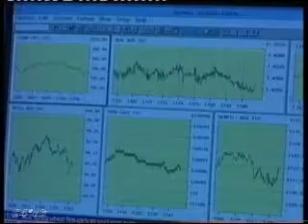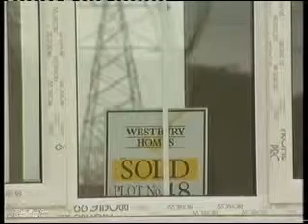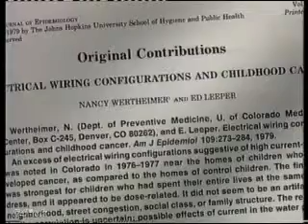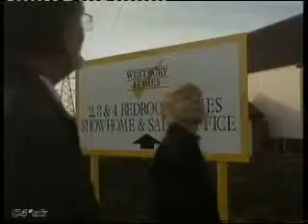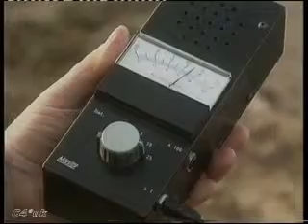Part 2 Radon gas electric fields power lines Documentary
Power lines cancer danger Dispatches Documentary  shown on British TV C4  about 1993. Video 40 minuets uploded in 5 parts in zune mp4 format.

Strongest Evidence Yet Of Cancer Risk Near Power Lines      Dispatches Documentary part 1
By Jonathan Leake and Chris Dignan

A British scientist has produced the most powerful evidence yet of a link between cancer and electricity power lines. His study confirms that people living near them are exposed to radiation levels dozens of times greater than the legal limit.The research, to be released this week, firmly links the power lines with childhood leukaemia and other forms of cancer. The levels recorded in some areas were two times higher than the legal maximum allowed for adult nuclear power workers â the group permitted maximum radiation exposure.Its most serious implication is that more than 23,000 homes built under or near power lines are unsafe, especially for children. The effect of the fields can extend more than 100 yards either side of the lines.Professor Denis Henshaw, of Bristol Universityâs human radiation effects group, showed three years ago that there was a theoretical mechanism whereby power lines could increase human uptake of the radioactive gases produced naturally in the soil and also of traffic pollutants. His latest study quantifies this effect in the field and shows that power lines are indeed linked to childhood leukaemia and other cancers. Henshaw took 2,000 field measurements to support his research.A university insider described the findings as dynamite. âThe study has serious implications for the electricity industry, which could face huge compensation claims and pressure to move its pylons.âChildren are especially vulnerable to radiation and pollution damage because they have more growing and dividing cells than adults. Such cells are far more prone than adult ones to become cancerous when exposed to hazardous substances.The research will be published in the International Journal of Radiation Biology. Its editor, Professor Gordon Steel, said it was a comprehensive study of how electric fields of the kind generated by power lines and, to a lesser extent, domestic appliances, could increase the uptake of radioactive gases and pollutants by humans. Details will be revealed at a press conference at the
Institute of
Mechanical Engineers in
London on Wednesday.The study, funded by the Department of Health and the Medical Research Council, is backed by another carried out by Sir Richard Doll, due for publication in The Lancet on Friday. Doll, who discovered the link between tobacco and lung cancer, has collated details of every childhood leukaemia case in the past four years to try to find common causes, including links with electric fields.Childhood leukaemia has long been seen as a target for such studies since it occurs in clusters, suggesting a common cause that is probably linked to local environmental factors. Clusters associated with power lines have been noted for years but the electricity industry has insisted such associations were too weak to be significant.Three years ago Henshaw discovered the complex interactions between the alternating electric fields surrounding power lines and the radioactive breakdown products of naturally occurring radon gas. His theory was dismissed by the electricity industry and, more importantly, the governmentâs National Radiological Protection Board (NRPB).Henshaw is understood to have shown that in some areas children living near power lines could receive doses of 95 millisieverts of radiation a year, compared with the maximum for homes of one millisievert. Nuclear workers are allowed a maximum dose of 50, soon to be reduced to 20.Henshaw was unwilling to comment on the study before publication but said: âIt is clear that if there is radon gas or traffic fumes in the air near pylons, then people living nearby will suffer increased exposure because of the electric field.âThe National Grid and electricity distribution companies could find themselves in a difficult position. A spokesman said it was too early to comment.The findings will be welcomed by victims and their families, some of whom have tried to sue for compensation. Ray and Denise Studholme, of Bolton, launched the first legal case of its kind in
Europe in 1994, when they took Norweb, the electricity supplier, to court after their son Simon, 13, died from leukaemia in 1992. They had to drop their action in 1997 after an American study, now criticised as flawed, raised doubts over a link. This weekend Ray, 51, said he would consider restarting legal action in the light of the new evidence.